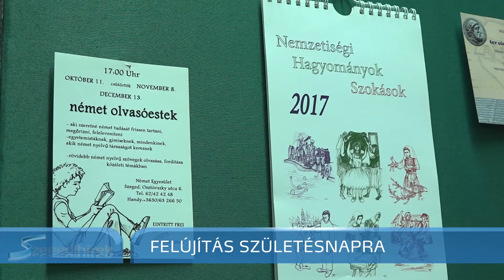Szegedi Hírek - 60 millióból felújítják a 20 éves Nemzetiségek Házát - 2018.02.02.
Tizenegy szegedi etnikai kisebbség képviselői ünnepelték meg a Nemzetiségek Háza alapításának 20. évfordulóját. Az Osztrovszky utcai épület az idén 60 millió forintból megújul. A beruházás tavasszal kezdődhet.